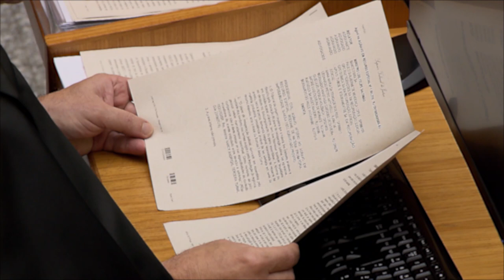Prefeito de Maruim (SE) é condenado por improbidade após contratações ilegais no município 09.04.20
​O prefeito de Maruim (SE), Jeferson Santos de Santana, foi condenado pela Segunda Turma do Superior Tribunal de Justiça (STJ) por ato de improbidade administrativa em razão da contratação de servidores sem concurso público. Com a decisão, tomada por unanimidade, o colegiado reformou acórdão do Tribunal de Justiça de Sergipe (TJSE) que havia concluído pela ausência de dolo ou má-fé nos atos do prefeito e pela não configuração de dano ao erário.

O presidente do Superior Tribunal de Justiça, ministro João Otávio de Noronha, solicitou que todas as áreas do tribunal passem a funcionar, na sede, com o mínimo possível de efetivo de servidores e colaboradores terceirizados. A medida, respaldada pela Resolução STJ / GP 4, de 16/3/2020, visa conter a disseminação do coronavírus - COVID19.